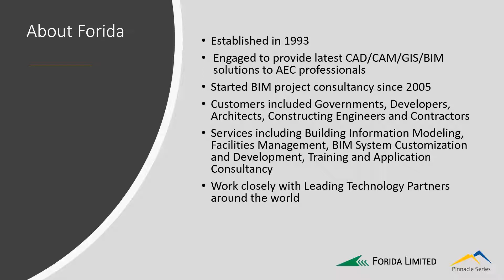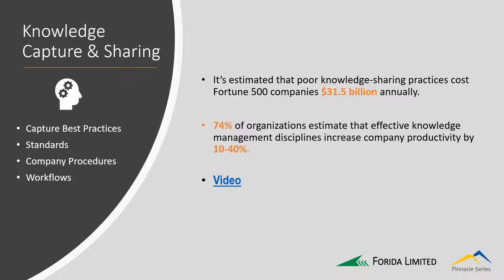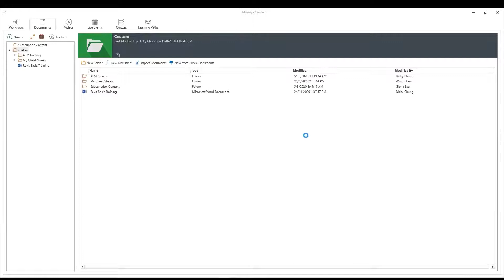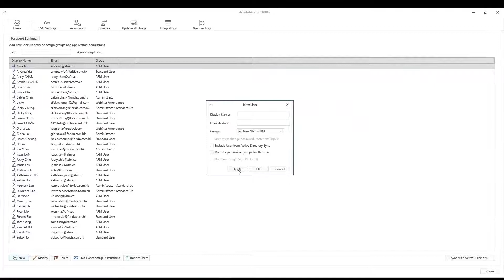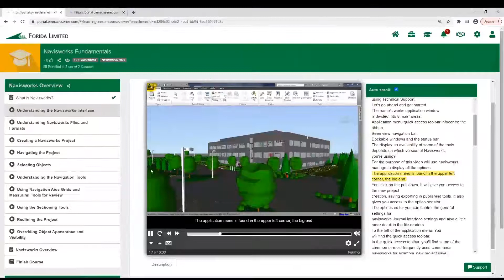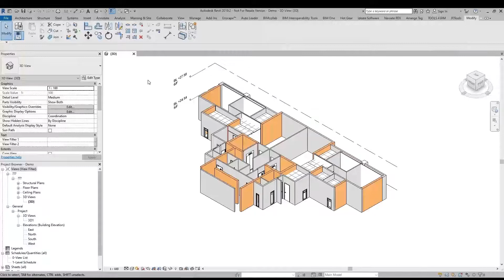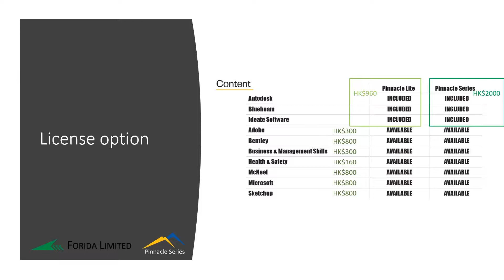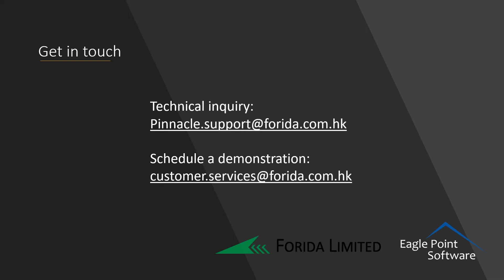[網絡研討會] The Power of Pinnacle Series - full featured AEC e-Learning and KMS (廣東話)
新冠病毒快速地改變了我們的工作流程，遙距/混合辨公室工作模式已成為新常態，所需的工具亦有不同，你會如何處理這個轉變及同時提高員工的技能？

此網絡研討會概述了Pinnacle Series平台，如何在新的工作模式下提供全面的AEC電子學習（LMS）和知識管理系統（KMS）。

影片時間軸:
- Pinnacle Series 簡介 (00:24)
- Forida Limited and Eagle Point 背景資料 (00:54)
- 為何選擇 Pinnacle Series? 持續學習、知識獲得及分享, 生產力提升 (04:20)
- Pinnacle Series 功能概要 (09:20)
- Pinnacle 操作示範 (12:20)
團隊負責人/經理 (管理層應用) (12:39)
• Manage Content (13:22)
• Learning Path Assignments (19:06)
• Administrator Utility (21:50)
• Learning Reports and Usage Reports (24:20)
學員應用 (26:42)
• Robust AEC Library (e.g. Autodesk) (27:04)
• Enroll course (28:56)
• My Asset (30:30)
• Offline viewing (31:40)
• Workflow (32:49)
• Pinnacle Command Launcher (34:45)
• Autodesk Utility – Related Learning Tools (35:30)
• Workgroup (36:37)
- License 類型 (42:50)
- Q&A環節 (45:40)